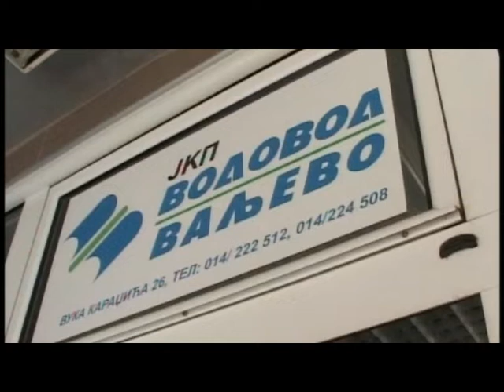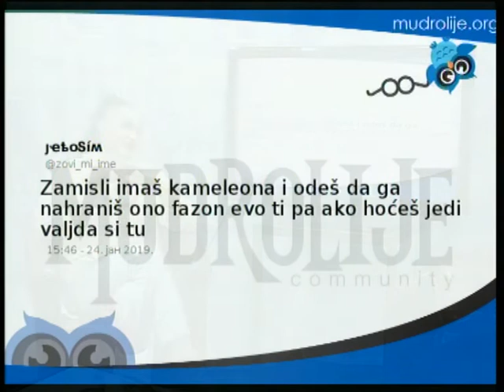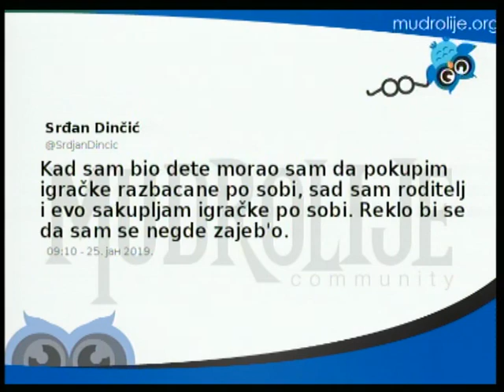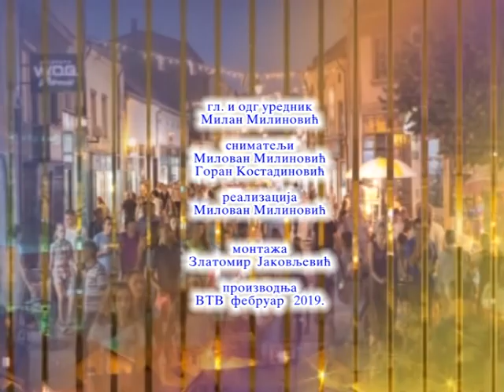Promenada 6. februar 2019.